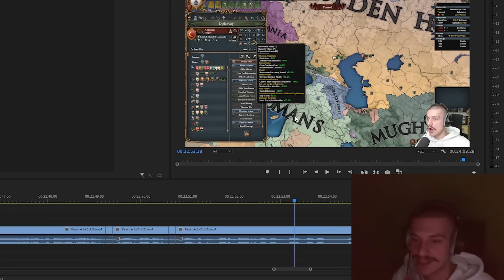EU4 A to Z - Paradox NEEDS TO NERF Kazan NOW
In this video titled EU4 A to Z - Paradox NEEDS TO NERF Kazan NOW in Europa Universalis 4 1.34 Lions of The North. This is the series titled A to Z where I attempt to play every* nation in EU4 in alphabetical order. Of course I had to remove some nations so the challenge doesn't get too boring. In this video I play as the nation of Kazan and I attempt to become the number one great power in the world. So, let's see if I managed to do it! I hope you guys enjoy this series.